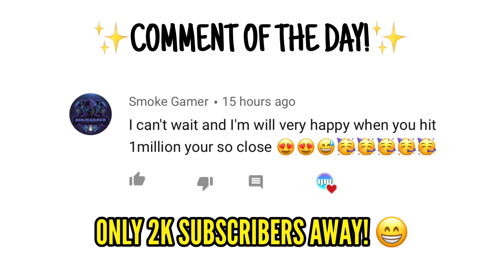*NEW* ZOMBIES UPDATE + DEATH ANGEL ALICE THE FOOL GAMEPLAY IN CALL OF DUTY MOBILE BATTLE ROYALE!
New Zombies Update (Undead Event) + Alice Death Angel - The Fool Skin Gameplay in Call Of Duty Mobile Battle Royale!

Ans: Videoleap